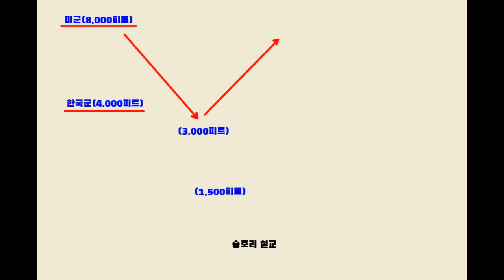Korean Air Force in the Korean War